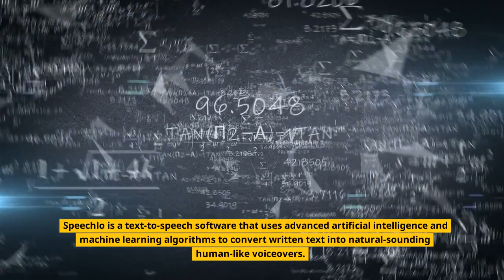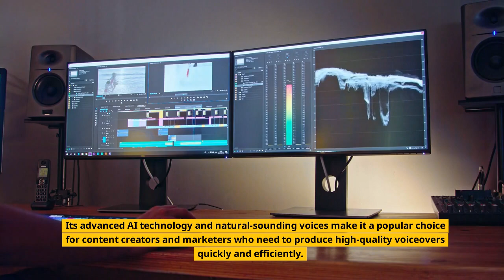Enhance Your Voiceover Skills with Speechlo Voiceover AI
Are you tired of spending hours recording and editing your voiceover work? Introducing Speechlo Voiceover AI - the cutting-edge tool designed to simplify the voiceover process. With Speechlo Voiceover AI, you can generate realistic, high-quality voiceovers in multiple languages with just a few clicks. The tool uses advanced AI technology to produce natural-sounding speech, and you can customize parameters such as tone, speed, and pronunciation to match your needs. In this video, we'll demonstrate how to use Speechlo Voiceover AI and show you how it can revolutionize your voiceover work. Whether you're a content creator, marketer, or voiceover artist, Speechlo Voiceover AI can help you save time and produce exceptional results. So, why wait? Start creating professional voiceovers with Speechlo Voiceover AI today!